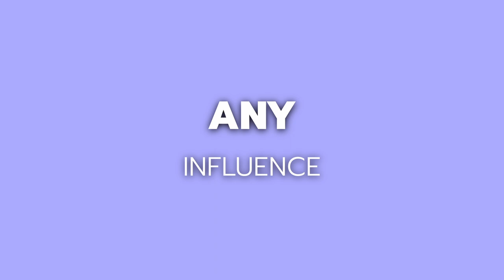Fake News | Sivarama Swami